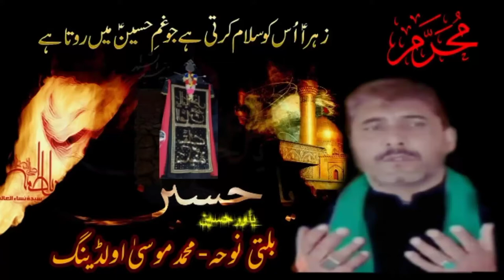Dasta-e-Abbasia Olding || Balti Noha || M.Musa Olding.